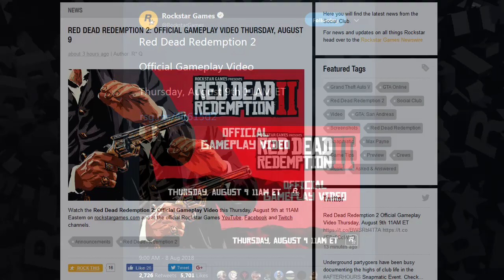Red Dead Redemption 2 - Official Gameplay Video Coming Tomorrow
Official gameplay for Red Dead Redemption 2 is coming Thursday, August 9th at around 11 am (ET).